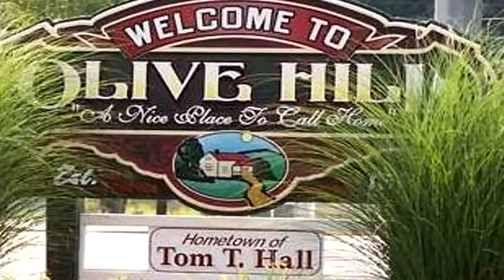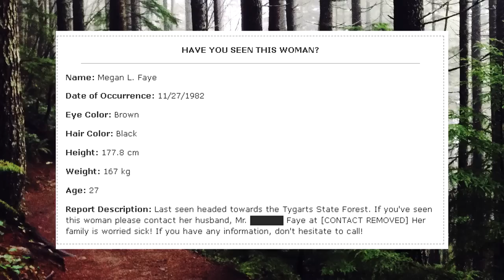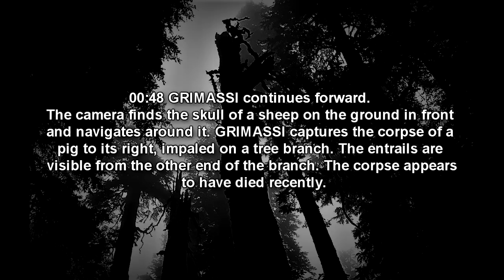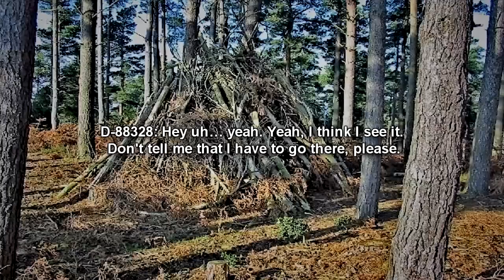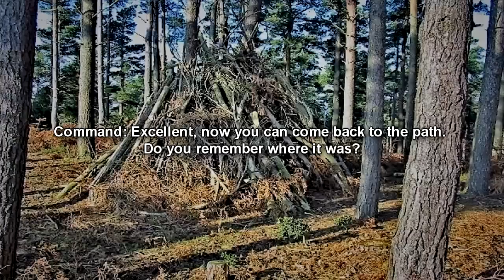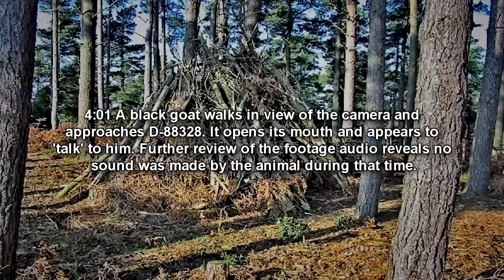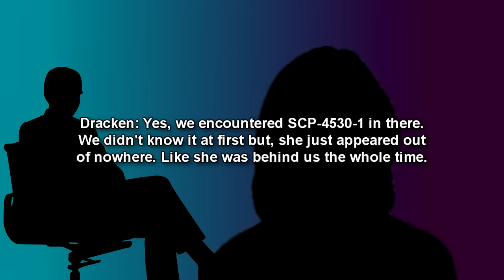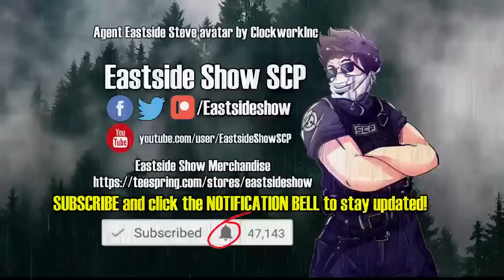SCP-4530 And Into The Woods We Go: The Witch of Tygart State Park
This SCP Foundation reading video is about SCP 4530 "And into the Woods We Go", an area of woodland in Tygart State Park of Olive Hill, Kentucky. SCP 4530 contains which seems to be a powerful witch that lures children to the woods in the middle of the night for some reason, and those who enter the woods are often never seen again!

Table of Contents:
00:00 Introduction
01:35 Description
04:09 Addendum-4530.1: First Contact
07:06 Addendum-4530.2: Exploration Log Transcripts
18:10 Addendum-4530.3: Recovery/Interview log

Written by Connor MacWarren